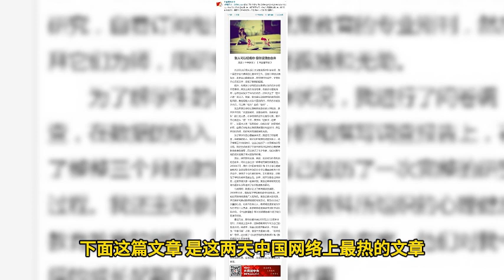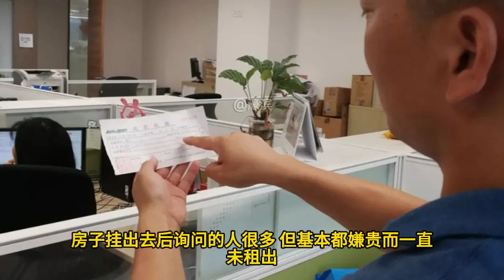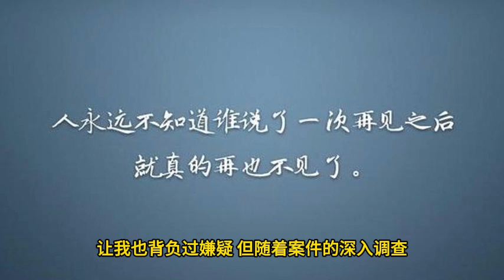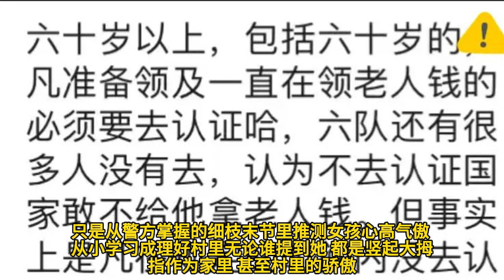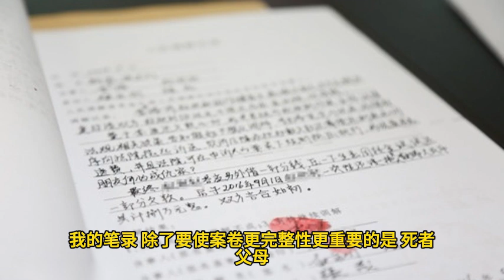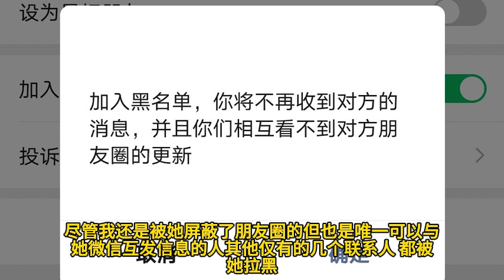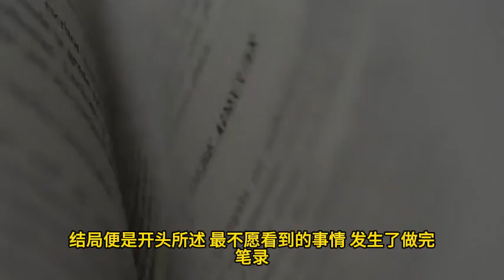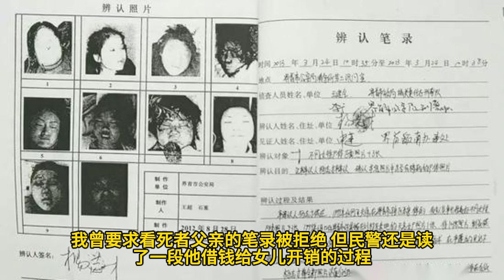33岁死在出租屋的女大学生，每次公务员笔试都第一，面试却落榜，生前拉黑所有亲友的微信。热点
33歲死在出租屋的女大學生，每次公務員筆試都第一，面試卻落榜，生前拉黑所有親友的微信。